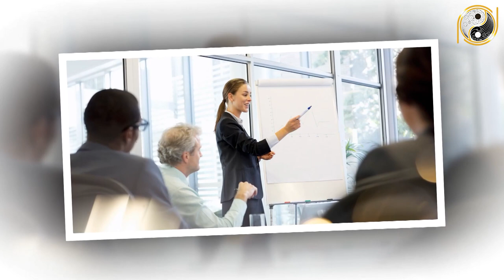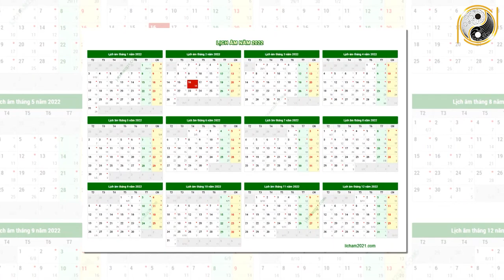Tử Vi Trọn Đời Tuổi Bính Tý 1996 Nữ mạng Năm 2022 Vận May LIÊN TIẾP Ùn Ùn Kéo Tới Giàu Như Vũ Bão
01. Linh phù giải hạn
02. Hồ lô hóa giải Ngũ Hoàng
03. Mai Hoa Phú Quý
04. Gương bát quái tinh cầu
05. Kim bài thái tuế 2023
06. Vòng tam hợp Dần Ngọ Tuất
07. Vòng tam hợp Thân Tý Thìn
08. Vòng tam hợp Hợi Mão Mùi
09. Vòng Tam Hợp Tỵ Dậu Sửu
10. Bát bảo tâm kinh
11. Minh Quang pháp bảo cầu
12. Minh Quang pháp bảo lục giác
13. Tỳ Hưu Lộc Tài (Đồng)
14. Tỳ Hưu Khai Vận ( Bạch Ngọc)
15. Bách Niên Tụ Tài ( tụ tài lộc)
16. Song long ngọc ấn ( ấn thăng quan)
17. Kim bài ngũ Lộ Thần Tài
18. Hồ lô bình an ( treo xe)
19. Móc khóa văn xương
20. Ống bút văn xương gỗ đào
21. Bút văn xương gỗ đào
22. Bút văn xương gỗ đào nhỏ
23. Hoa mai kim tiền ( mạ vàng )
24. Các vật phẩm phong thủy khác Tử Vi Trọn Đời Tuổi Bính Tý 1996 Nữ mạng Năm 2022 Vận May LIÊN TIẾP Ùn Ùn Kéo Tới Giàu Như Vũ Bão